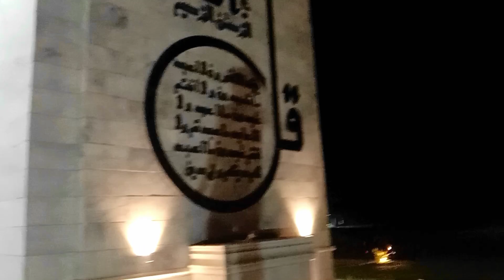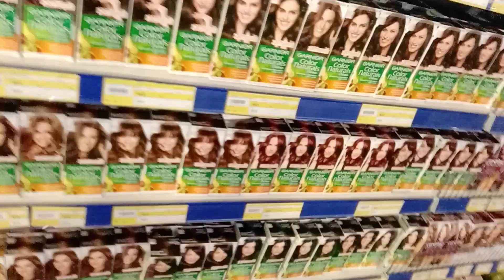Beautiful Model of Faisal Masjid 🥰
how to make | beautiful model | of faisal masjid | with tharmacol,
beautiful view of faisal mosque,
how to make faisal masjid

I Am Not Hurting Anyone | This Vlog Or Video Is Make For Fun Or Entertainment...